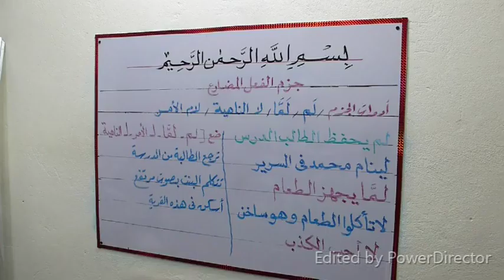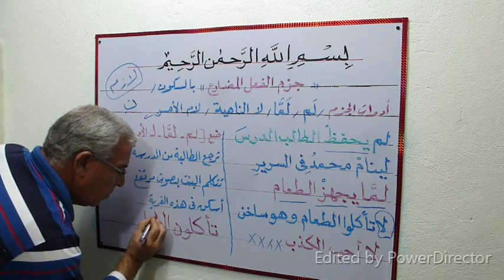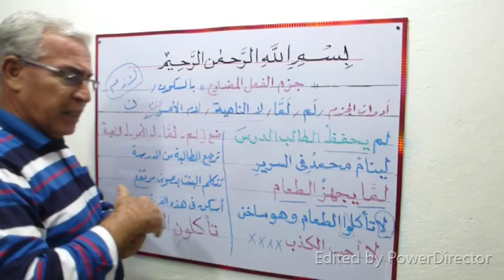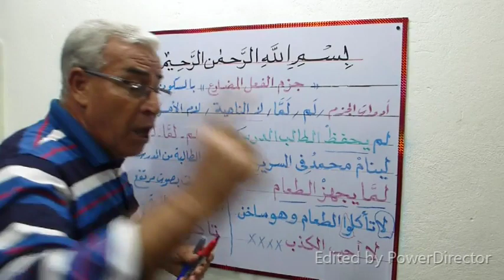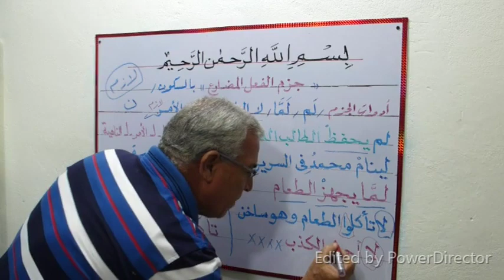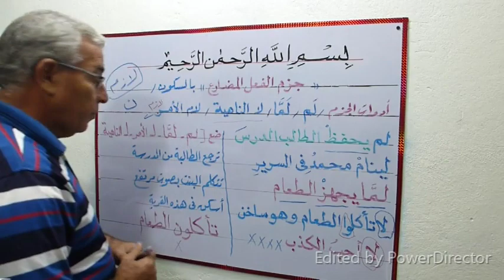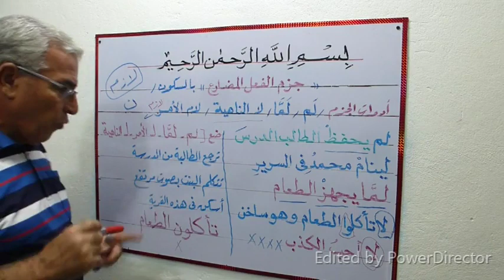تعرف على أدوات جزم الفعل المضارع وكيفية إعراب الفعل المجزوم واستخراجه من القطعة بكل سهولة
شاهد وتعلم معنا كيف ترفع وتنصب وتجزم الفعل المضارع بكل بساطة وبطريقة سهلة جدا جدا جدا إذا أعجبك الفيديو من فضلك لا تنسانا بالدعاء والاشتراك فى القناة وتفعيل زر الجرس ونشر القناة لأحبائك وأصدقائك حتى يصلك كل ماهو جديد وتعم الفائدة على الجميع وإذا صعب عليك شيئا فلا تتردد بالتواصل معى فى التعليقات أو على الواتس أو الهاتف ورقمى لأبنائنا داخل مصر هو ( 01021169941 ) ومن خارج مصر هو ( 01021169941+ )

ممكن أطلب من سياتكم طلب ؟ ابنى لديه قناة على اليوتيوب القناة سيستفيد منها أبنائك صغيرا وكبيرا ومحتوى القناة تعليم برامج الإكسيل والوورد والكثير من البرامج النافعة وهذا رابط القناة وأتمنى من سيادتكم الاشتراك فيها وتفعيل زر الجرس ... شكرا لاهتمام سيادتكم ..